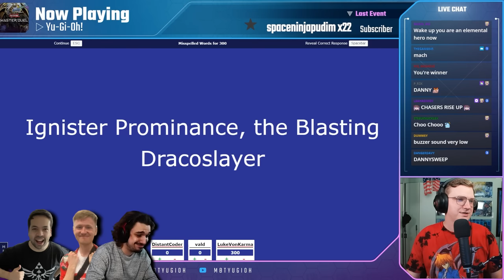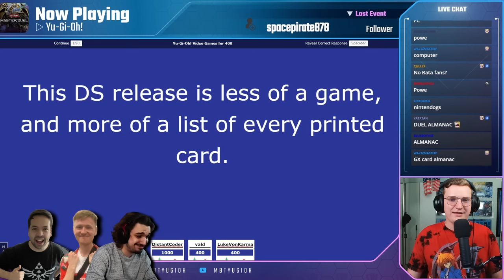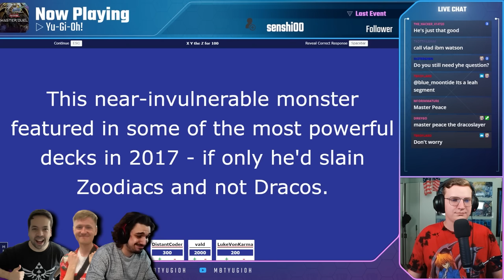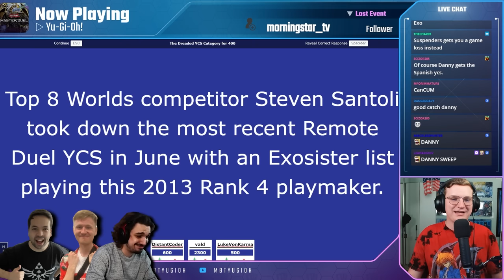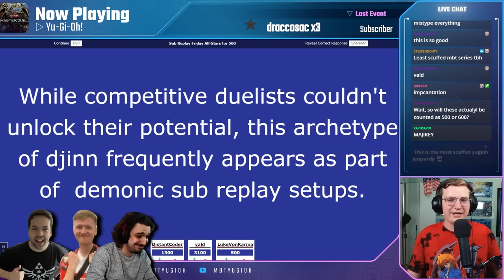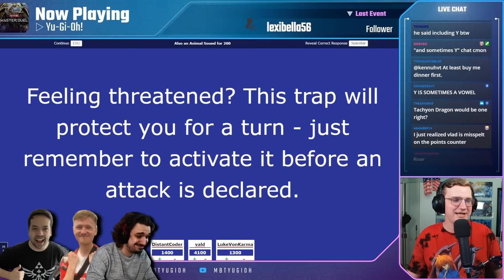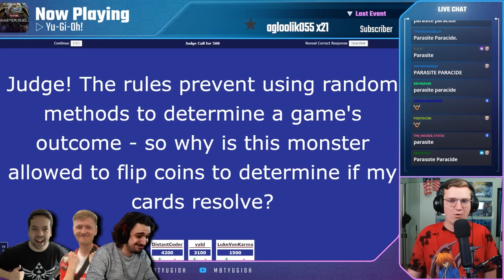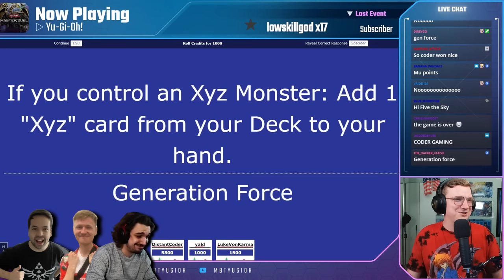IS THERE NO ONE LEFT TO DEFEAT @DistantCoder? - Yu-Gi-Oh! Jeopardy (feat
Wow, we're almost out of people?